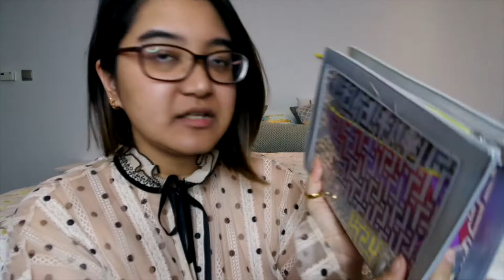The Trinny London Stack 2021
I may have gone a little off the deep-end with my foray into creating my first stack with Trinny London. How do they fare? Keep on watching!